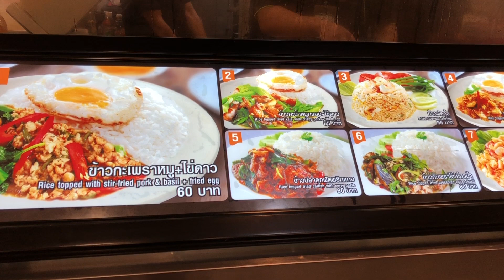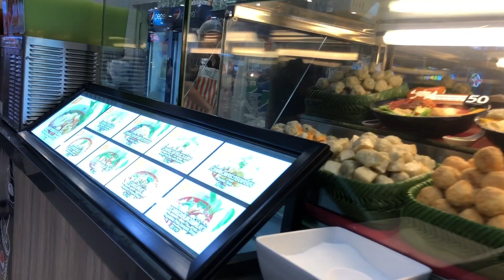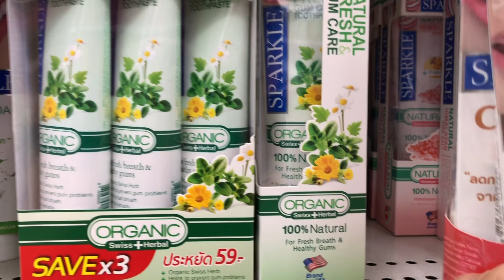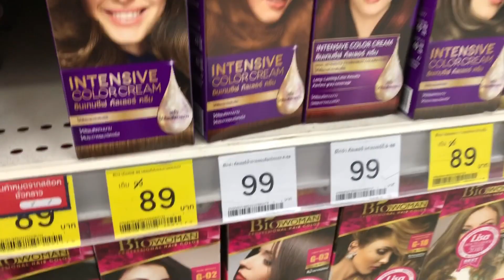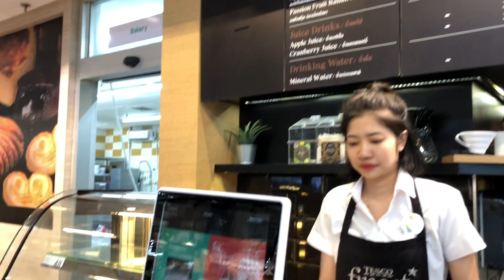去泰國超市飲咖啡 I 泰國生活日常事【窮退泰無憂】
部分#大型泰國連鎖去超市有咖啡飲，價錢特別平而且味道唔錯又可以順便#購物，平日去嘆吓真係唔錯既選擇。

如果有興趣想知更加多 Ahli 喺泰國生活點滴及移居嘅資訊就要訂閱【窮退泰無憂】

熱門影片￼:
【窮退泰無憂】港人移民泰國心聲 I 泰國投資房地產好不好？ I 泰國做租客 I 泰國生活會係點

【窮退泰無憂 - 自己申請泰國退休簽証零難度修訂更新版 V2】 Easy to apply for the Retirement VISA of Thailand

歡迎與任何機構合作/移居泰國簽証及保証人方面的查詢/個別咨詢/泰國貨/深度泰國生活講座等，非誠勿擾 !
สามรถติต่อเป็นสปอนเซอร์ หรือ ผู้สนับสนุน ได้ทางข้างล่างนี้เลยครับ

謝謝！Thank You so much! ขอบคุณค่ะ！